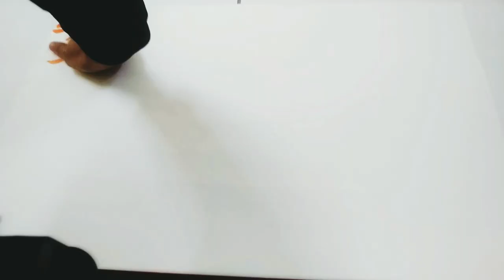karnataka hijab row#hijab support our right#secular India#constitution of India#water painting#2022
hijab our right our dignity our pride#karnataka hijab row#support hijab#muskan khan hijab girl muskan mandya girl#finger print drawing#art#water colour painting#karnataka protest for hijab#our fundamental rights#new video on hijab rights#share love peace and harmony#
aye desh mere tere jaan ke sadqe#black day 2022#salute to all heroes soldiers of india a dedication to all support our hijab rights#hand print drawing and art#no copyrights#aejazartacademy#play#viral videos#trendingshorts#latest#cartoon#animation#how to draw#educational videos#art